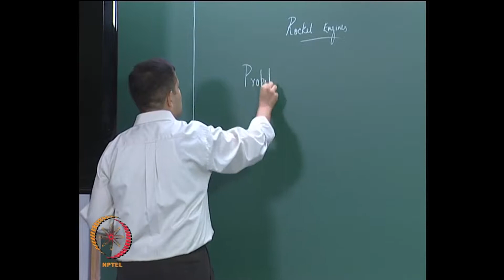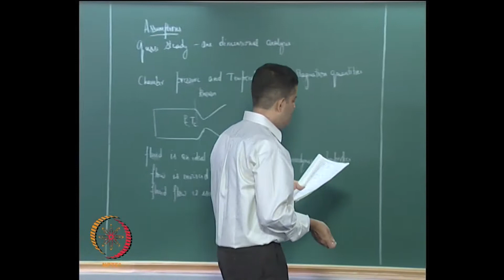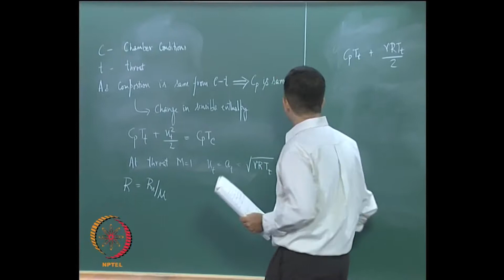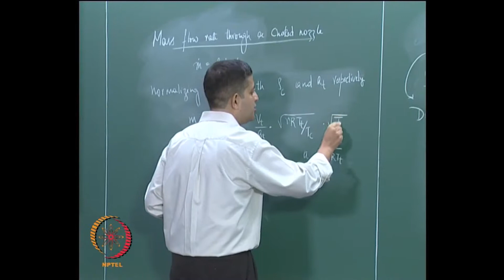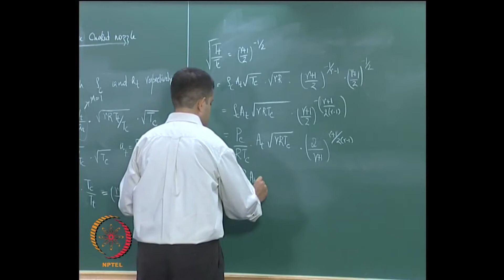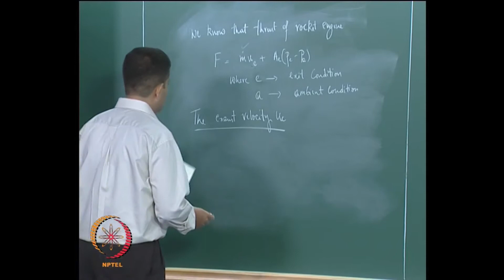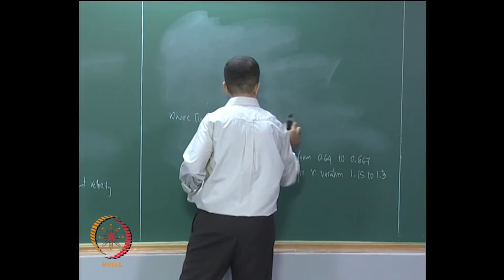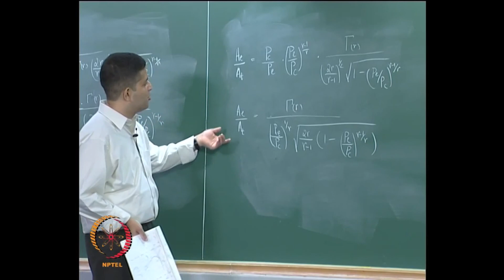WW3 BREAKING NEWS: NORTH KOREAN MISSILES HITS RUSSIAN AIRLINE (SEE RUSSIAN REACTION)